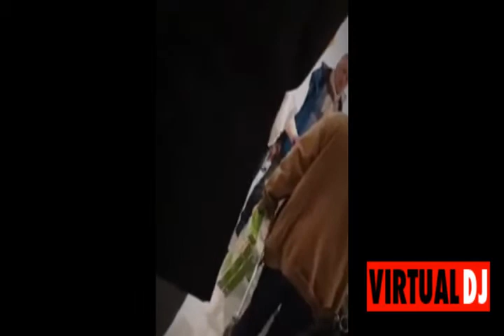Toilet Paper Fighting